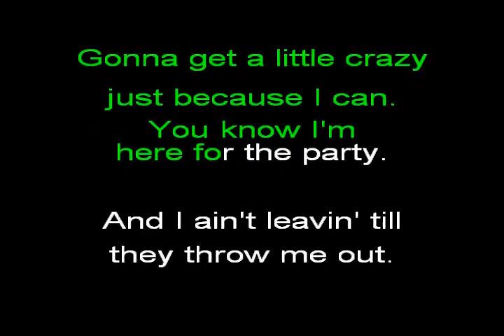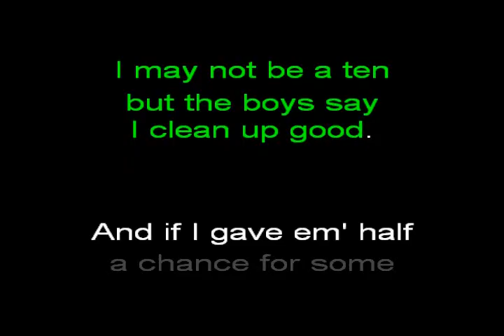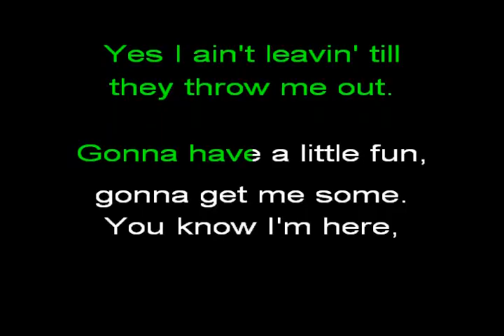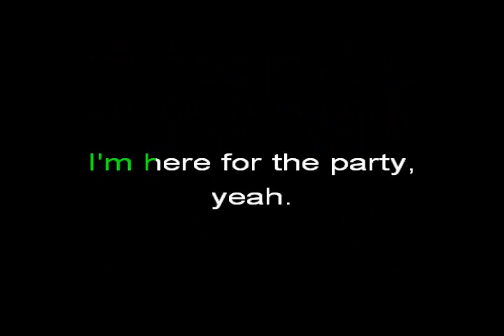Here For The Party